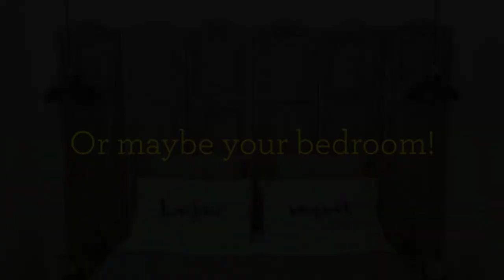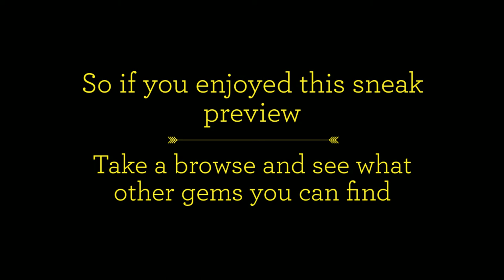Unique, Retro & Industrial Pendant Lights - NuCasa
We are so proud of our collection of pendant lights at NuCasa we wanted to showcase a few of them in a video so you can get a taste of the unique selection we have to offer. If you want to see them all then head over Our diverse range features a selection of industrial, retro and unique pendant lights which is sure to offer something for all tastes. If you fancy incorporating some vintage style into your home then our industrial pendant lights offer the perfect combination of retro design with modern flair. Maybe, you prefer your pendant lights to be bit more unusual and unique, something that you are sure you won't see in your friend’s house for example. Then we would suggest our range of Graypants pendant lights, this unique lighting collection is all made from upcycled cardboard and originates from a design outlet in Amsterdam. These unique lights are seriously cool and come in a range of shapes and sizes for you to choose from.
Absolutely every single one of the pendant lights from our collection is available for free delivery, you will also have the option of adding one of our seriously cool Edison filament bulbs to really set off your pendant light, these work especially well with our industrial pendant lights but in general we just think they had a sense of style and character to any light fixture! All of our industrial pendant lights are lovingly handmade by skilled craftsmen, so you will get a light with a truly authentic, vintage style. Our selection of jam jar chandelier lights are also handmade, and built to order so you get to specify exactly which colour cords you would like, you can’t get much unique than these pendant lights!